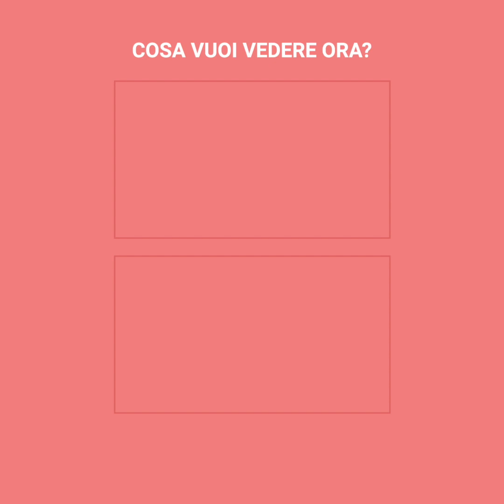Ex Miss Colombia paga il prezzo più alto per sopravvivere | Positivo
Questa ex Miss Colombia è stata operata d’emergenza alcune settimane fa per una massa anomala nel suo addome, ma dopo l’intervento... tutto sembrava molto peggio. Daniella aveva fiducia del fatto che tutto sarebbe terminato presto, ma la sua salute si è aggravata con il passare dei giorni e i dottori le hanno consigliato di prendere una dura decisione per riuscire a salvarsi la vita, anche se niente… sarebbe tornato ad essere uguale.